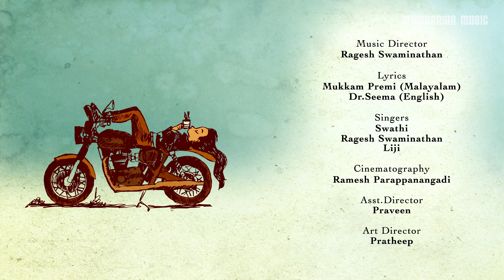Kappy Vibes | Music Video | Garshia O | Dr.Seema SP | Ragesh Swaminathan | Mukkam Premi | Album Song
കാപ്പി വൈബ്സ് | Kappy Vibes
Direction: Garshia O
Producer: Dr. Seema SP
Lyrics: Mukkam Premi (Malayalam), Dr. Seema SP (English)
Singers: Swathi, Ragesh Swaminathan, Liji
DOP: Ramesh Parappanagadi

Editing: Garshia O
Art: Pradheep kumar
Makeup: Aiswarya
Actors: Anurag, Swathi, Shivani, Sreya, Arjun, Devangana
Unit: Shyamas media
Banner :Seema Production
Content Owner: Manorama Music

weather was so chill and so breezy
We bought us a kaappi
and sit sipping down till the sun goes down..
Na nana na naa...Nana na nana na
So bitter so dark
Still bracing like your love
I’m blinded by your love
Don’t leave me stranded

പുഴയരികിലെ പൂമരച്്ചചോട്ടിലെ ഓലമറച്്ചചൊരു തട്ടുകടയിൽ
Na nana na na...Nana na nana na
ചാരുബെഞ്ചിൽ ചാഞ്ഞിരുന്നു കട്ടൻ കാപ്പി മോ�ോ ന്തുവാൻ മോ�ോ ഹം
ഏറെ ക്കാല മായി മോ�ോ ഹം...
മൊ�ൊ
ട്ടുവിരിഞ്ഞങ്ങു നിൽക്കണ്..(2)

Na nana na na na na na na

പഞ്ഞിക്കെ ട്ട് പോ�ോ ലെയുള്്ളളൊരു നീലാ കാശമിപ്പള്..
കറുത്തിരുണ്ടിരുണ്ടിരുണ്ട്
മഴക്്കകോ ള് കാണിക്കണ്
മഴക്്കകോ ള് കാണിക്കണ്
Na nana nana nana nana
കാപ്പിയൊ�ൊ ന്ന് ആറ്റിയപ്്പപോ ൾ..
ഹേ
മാസ്മരഗന്ധമുയരണ്
മേലാ
സകലം കുളിരണിഞ്ഞ് ടെ ൻഷനെ ല്്ലാാം പറക്കണ്..
ടെ
ൻഷനെ ല്്ലാാം ..ടെ ൻഷനെ ല്്ലാാം പറക്കണ്..
ചാരുബെഞ്ചിൽ
ചാഞ്ഞിരുന്നു കട്ടൻ കാപ്പി മോ�ോ ന്തുവാൻ മോ�ോ ഹം

Your sweet and subtle ways
Keeping me up all day long
When your gaze falls on me babe
My heart skipping beats as if on default
Nowhere to go now
Where have you been love